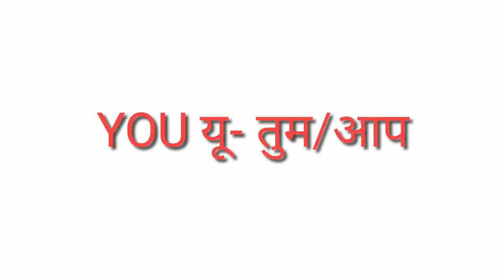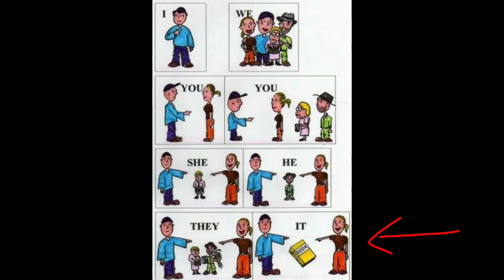Basic pronoun | Learn Basic Grammar |he she it कैसे सीखें | he she it का प्रयोग करना सीखें।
Is video me ham basic pronoun ,basic english grammar ko est step me samjhenge.